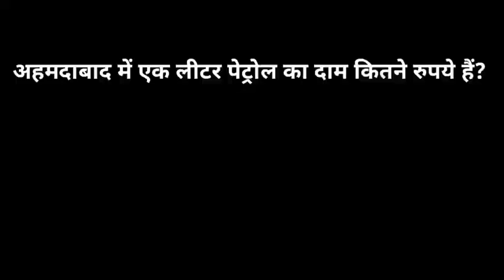Petrol Price । 19/03/2022 । Petrol । Diesel । Today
Petrol  Price । 17/03/2022 । Petrol । Diesel । Today
Petrol diseal price 17/03/2022 !Increase petrol price /Why petrol price increase
Petrol-diesel price , aaj ka petrol-diesel Ka bhav,आज का पेट्रोल डीजल दाम, bitcoin price
increase petrol price
petrol price increase
price of petrol increase
Why petrol price increase
Why petrol price high
bitcoin ka price kaise badhta hai
bitcoin price hindi
bitcoin price in hindi
cryptocurrency price in india
cryptocurrency rate in india
crypto prices live
crypto prices predictions
cryptocurrency price prediction bitcoin price kya hai in hindi